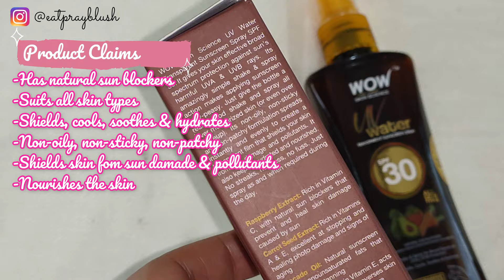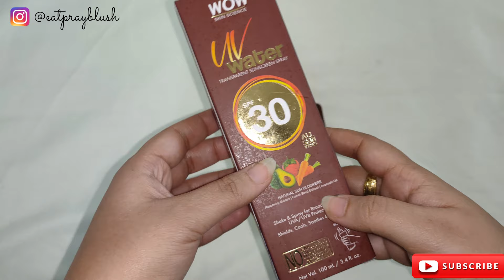*NEW* WOW Skin Science UV Water|Transparent Sunscreen Spray SPF 30| Honest Review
WOW Skin Science UV Water Transparent Sunscreen Spray SPF 30 is a unique, natural, sunscreen product that is quite new to the Indian market. Here I present my take on this sunscreen spray-

Benefits
1. Keep your skin hydrated and protected from sun’s harsh rays with WOW Skin Science Sunscreen Water Spray SPF30++.
2. It gives your skin effective broad spectrum protection against sun’s harmful UVA & UVB rays.
3. Its non-oily, non-sticky and non-patchy formulation spreads instantly and evenly to create a transparent film that shields your skin from sun damage and pollutants.
4. No streaks, no mess, no fuss. Just spray as and when required.
5. Suitable for all skin types